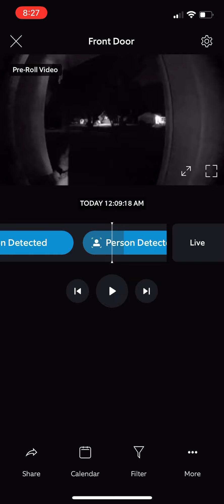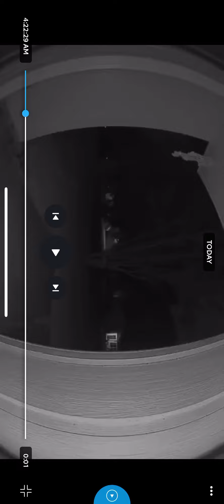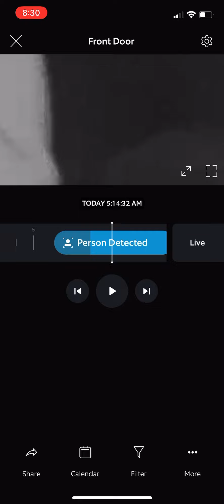The entire ring footage. Which is screen recorded￼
￼@thirdphaseofmoon this is the ring footage of my missing time and me realizing my other videos connected to this before I fell asleep and had my missing time there was a UAP I have 16 minutes of footage of it interacting to my laser light and asking questions like becoming brighter and it responds. And then I fell asleep. In this footage before I wake up suddenly around 430 around 4:22 AM the skylights up where that you a P/light was earlier around midnight. The skylights at and beams of light come from the sky to the ground. I have no memory because I didn’t wake up until 430 I thought I dozed off for 10 seconds at 12:30 ish am.
It also verifies that I come back into the house around 5:12 AM. There will be a whole playlist because in South Carolina in this weather I did not wake up with one mosquito bite but I woke up with a piece of skin missing out of my ankle above my ankle sounds more like my leg. And I will show that footage and it’s healing very quickly it was hurting very bad and I had pants on my pants have no holes so I don’t know what got underneath my pants to tear out a piece of my skin. I know I’m not a great camera person but I thought I was filming in the beginning a star that seemed odd since there was a shooting star an hour previously in that very same tree line that came from the sky Street down and I’ve never seen a shooting star go straight to the ground there was no trajectory of horizontal at all it was just like some thing fell from the sky. This entire bizarre episode happened and I’m still piecing everything together.￼ @ALIENADDICT